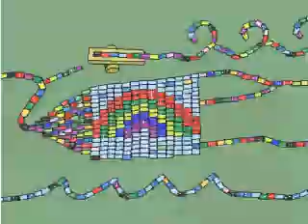Make It Snappy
The adventures of a police captain turtle and his sweetly bumbling dog sidekick.